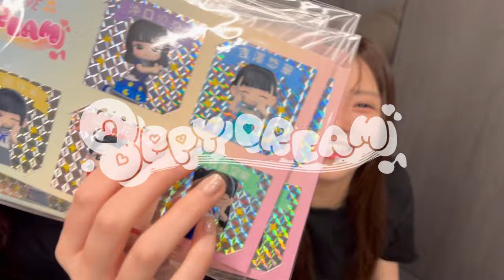【予告編】マジカル・パンチライン「Zepp Shinjuku 8th Anniversary LiVE 〜HAPPY DREAM〜」vlog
今週のマジパンtubeの予告編をマジパンovertureと共にお届け！
明日19時の本編更新をお楽しみに～！

［👥］member
沖口優奈💜

［💿］new single
「めろめろーりんぐ」mvはこちらから↓